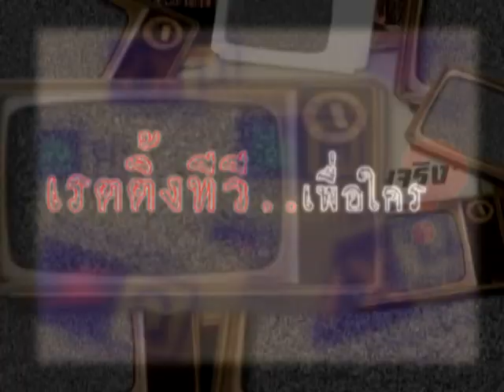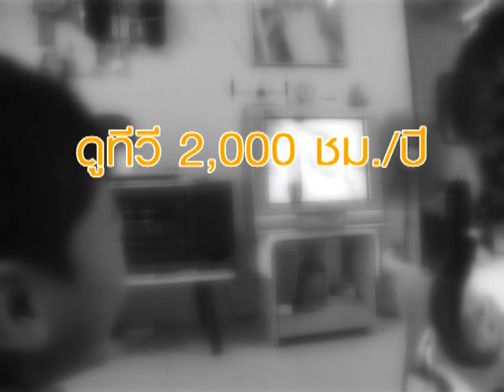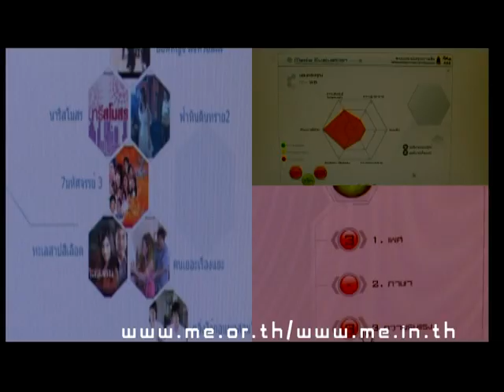สุขภาวะฅนไทย - เรตติ้งทีวีเพื่อใคร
สุขภาวะฅนไทย เรื่อง  เรตติ้งทีวีเพื่อใคร
สัมภาษณ์ : นพ.ยงยุทธ วงศ์ภิรมย์ศานติ์ ประธานคณะบริหารจัดทำคู่มือการจัดประเภทรายการโทรทัศน์
                   จอห์น รัตนเวโรจน์ คณะกรรมการเฝ้าระวังสื่อ กระทรวงวัฒนธรรม